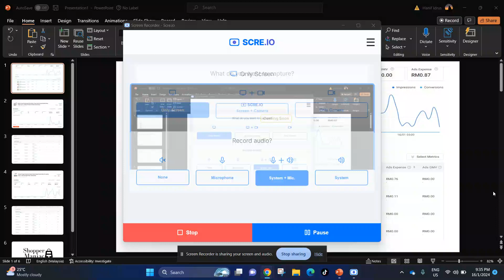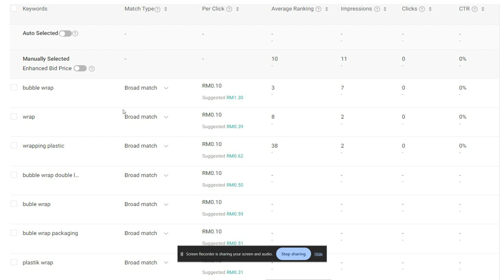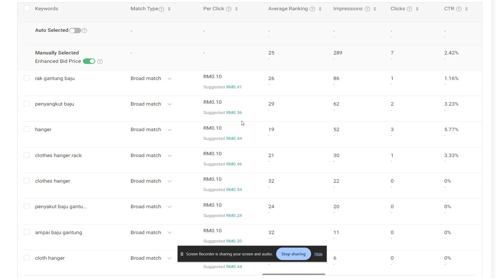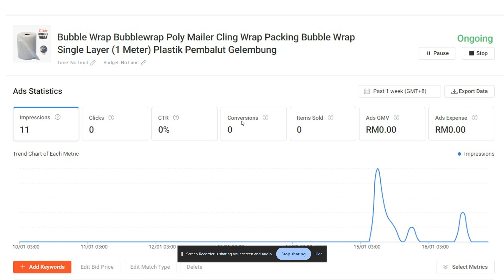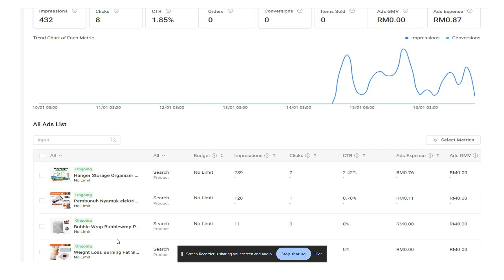BAGAIMANA MEMBACA DATA SEARCH ADS SHOPEE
Kami menawarkan EBook untuk anda menjana sales di kedai Shopee dan melalui peta bisnis kembangkan bisnis on line melalui blogging dan FB Ads
Dapatkan Super AI Shoppermaniac Untuk Bisnis Anda:
Akan datang